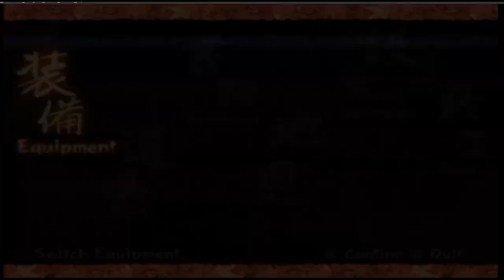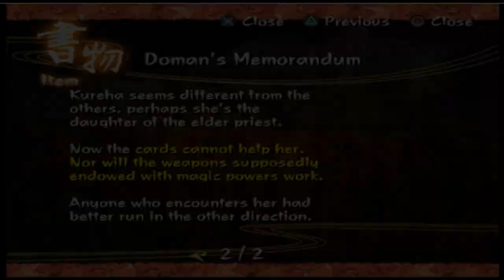Silkworm Shrine//Kuon- Yang Phase -Part 3- [No commentary]